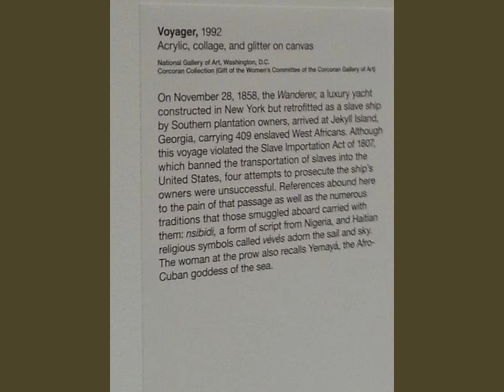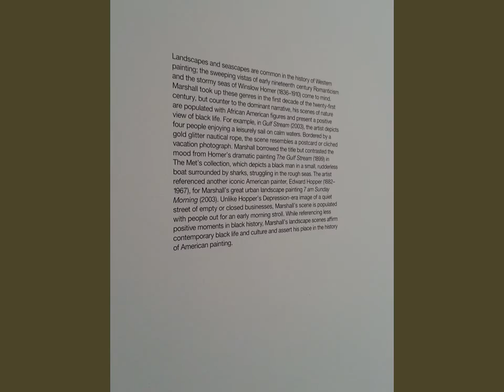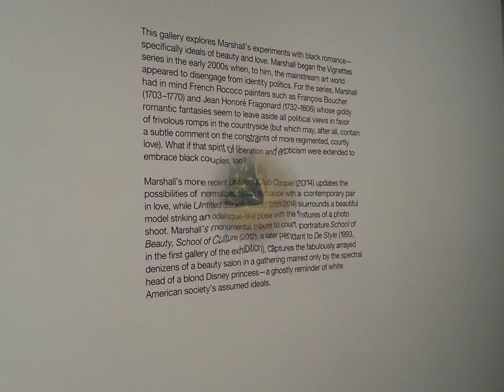Marshall at the MET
Metropolitan Museum of Art in New York City